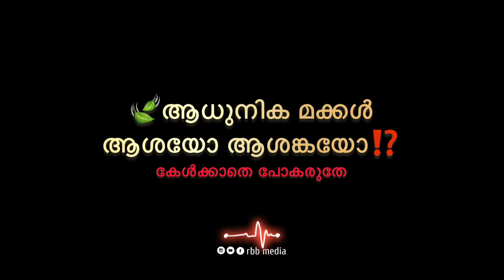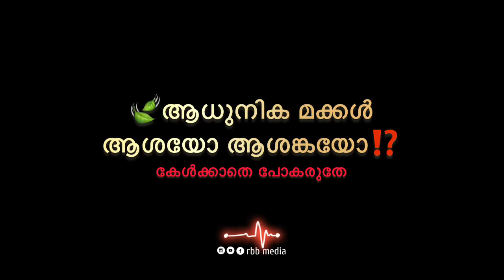Dr Jouhar Munavvar | Makkal | Islamic Speech | New Generation Malayalam Islamic Speech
Speaker : Dr. Jouhar Munavvar
Topic : New Generation

heart touching speech,jouhar manavvar,nammude makkal,vidhyarthikal,kalalayam,school life,islamic speeches